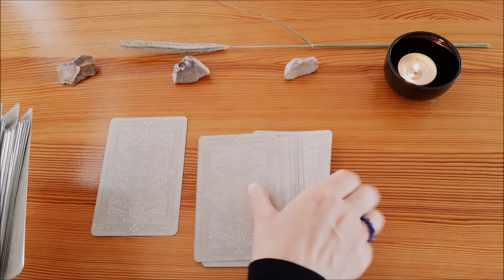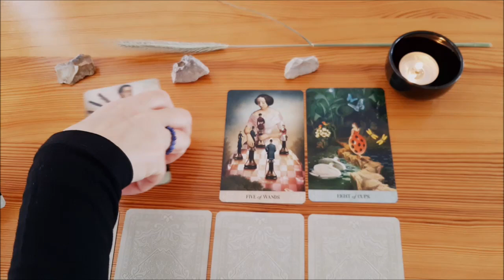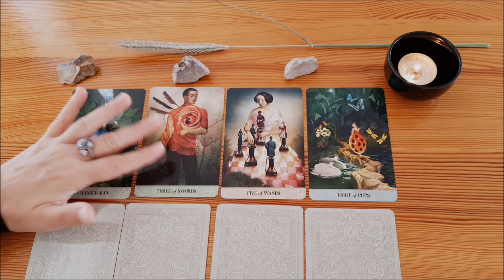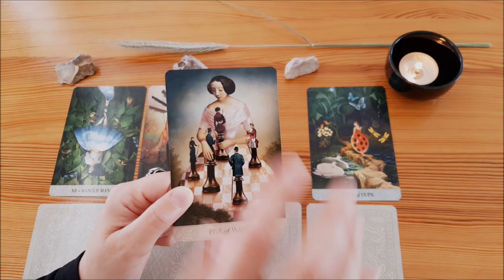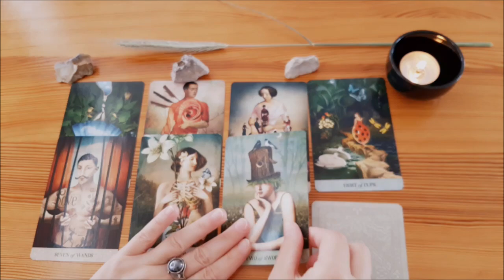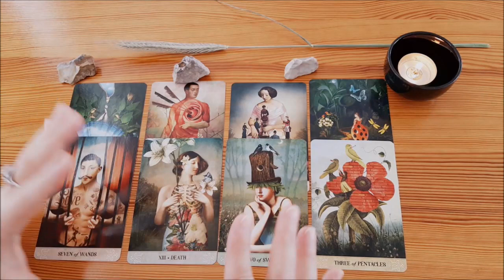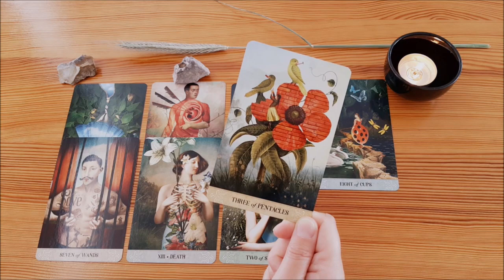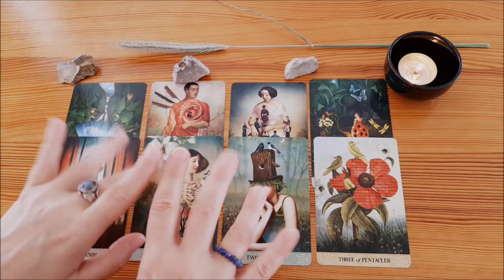Botschaft für Dich | Jemand wird sich dem Ganzen stellen | Neuer Weg in der Liebe | Aufbau | Tarot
Zu dieser Tarotlegung wurdes Du geführt. Hier warten Informationen, Botschaften auf Dich, die Du JETZT erhalten sollst. Dadurch, dass du auf diese Kartenlegung aufmerksam gemacht worden bist, soll Dich eine bestimmte Nachricht erreichen. In dieser Kartenlegung geht es um die Themenbereiche Liebe, Beruf, Finanzen und um eine ganz spezielle Angelegenheit. Es ist ein Ausblick in DEINE Zukunft!

"Alles, was wir mit Wärme und Enthusiasmus ergreifen, ist eine Art der Liebe."
(Wilhelm von Humboldt)